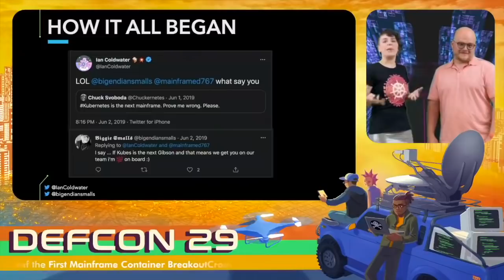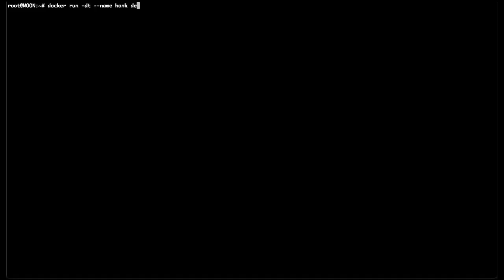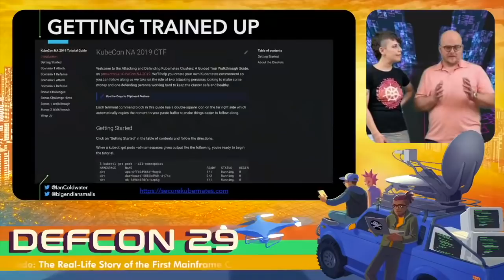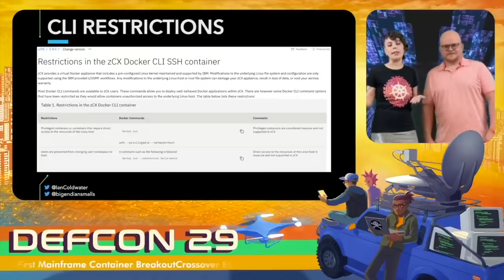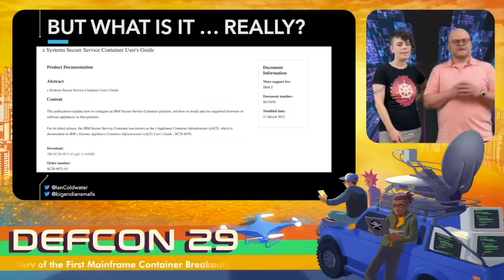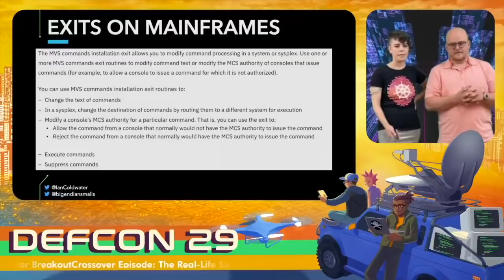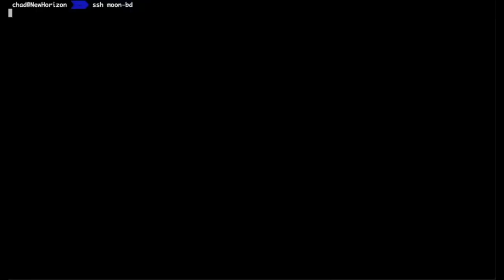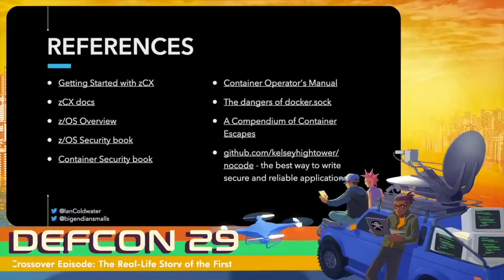DEF CON 29 - Ian Coldwater, Chad Rikansrud - Real Life Story of the 1st Mainframe Container Breakout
You've seen talks about container hacking. You've seen talks about mainframe hacking. But how often do you see them together? IBM decided to put containers on a mainframe, so a container hacker and a mainframe hacker decided to join forces and hack it. We became the first people on the planet to escape a container on a mainframe, and we’re going to show you how.

Containers on a mainframe? For real. IBM zCX is a Docker environment running on a custom Linux hypervisor built atop z/OS - IBM’s mainframe operating system. Building this platform introduces mainframe environments to a new generation of cloud-native developers-and introduces new attack surfaces that weren’t there before.

In this crossover episode, we’re going to talk about how two people with two very particular sets of skills went about breaking zCX in both directions, escaping containers into the mainframe host and spilling the secrets of the container implementation from the mainframe side.

When two very different technologies get combined for the first time, the result is new shells nobody’s ever popped before.